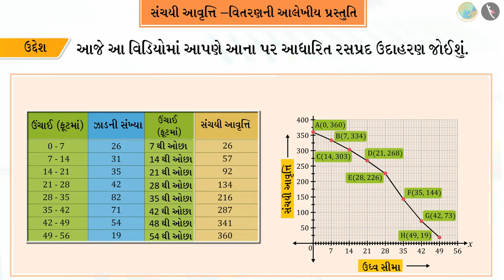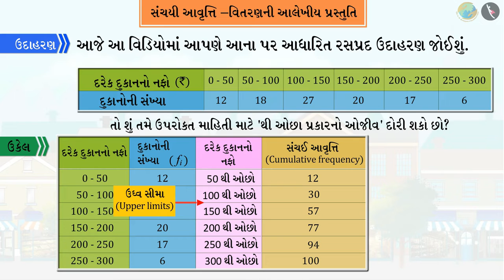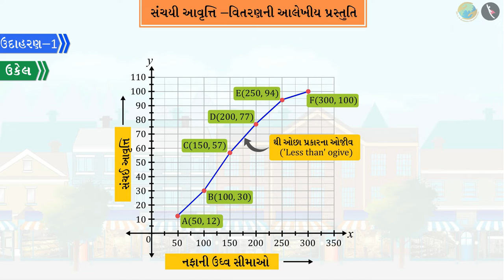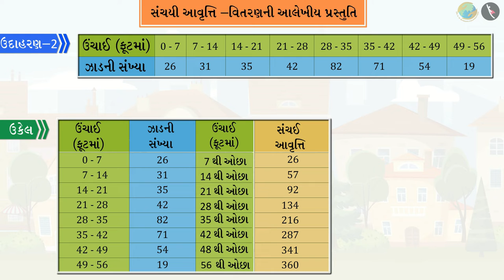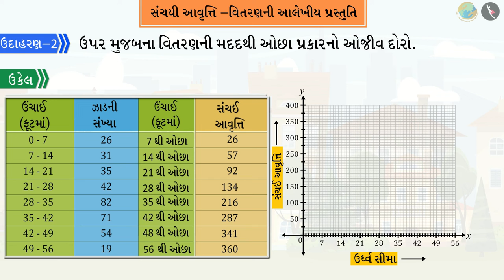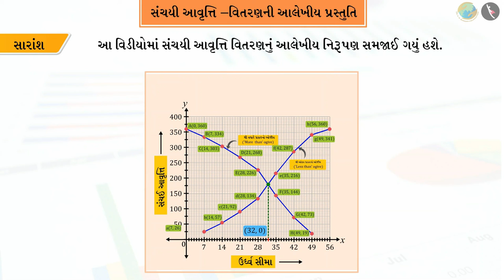સંચય આવૃત્તિ વિતરણની આલેખીય પ્રસ્તુતિ | ભાગ ૩/૩ | પ્રકરણ ૧૪ | ધોરણ ૧૦ | ગણિત | આંકડાશાસ્ત્ર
સંચય આવૃત્તિ વિતરણની આલેખીય પ્રસ્તુતિ | ભાગ ૩/૩ | પ્રકરણ ૧૪ | ધોરણ ૧૦ | ગણિત | આંકડાશાસ્ત્ર | સંચય આવૃત્તિ વિતરણની આલેખીય પ્રસ્તુતિ | ધોરણ X | GCERT |

Graphical Representation of Cumulative Frequency Distribution | Statistics (7) | Grade X | GCERT | Data Handling

In this video we will discuss the concept of Graphical Representation of Cumulative Frequency Distribution

આંકડાશાસ્ત્ર About TicTac Learn - We firmly believe that education is the greatest equalizer of all!
drkrsf
krsf videos
ttl guj
ttl videos
TTL